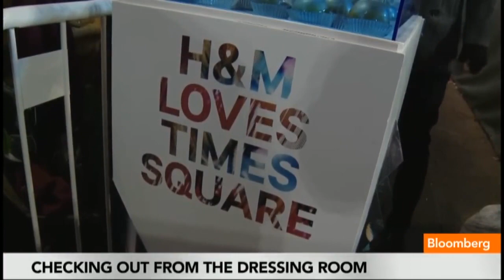H&M Goes High Tech in Times Square With Lady Gaga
Nov. 14 (Bloomberg) -- Bloomberg's Olivia Sterns reports that H&M launched a new high tech megastore in Times Square with Lady Gaga on hand to cut the ribbon. She speaks on Bloomberg Television's "In The Loop."